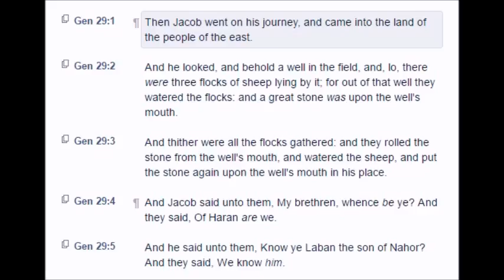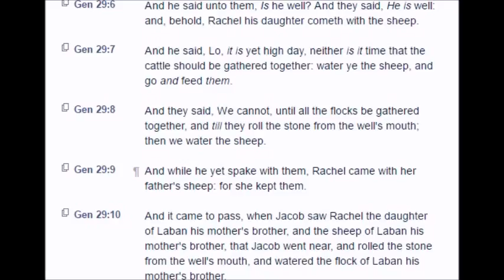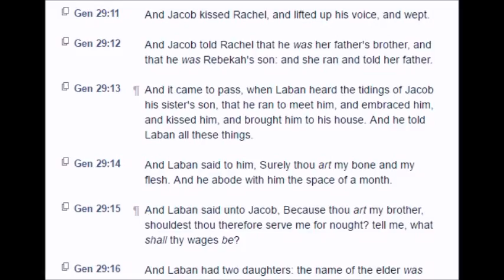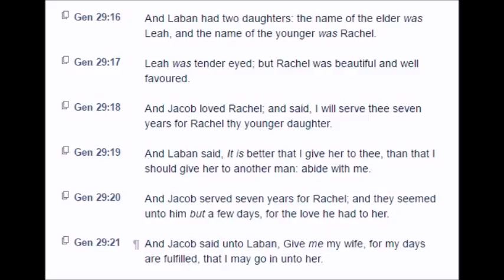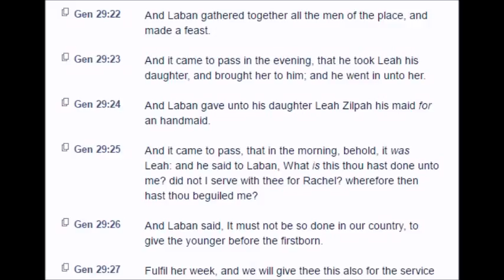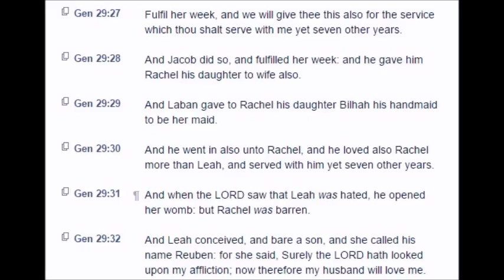Genesis: Chapter 29 (KJV)